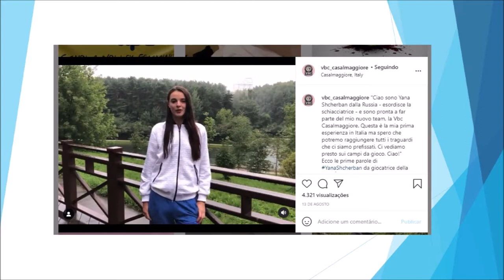YANA SCHERBAN POUSANDA NA ITÁLIA PARA JOGAR NO CASALMAGGIORE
Seu canal de notícias sobre o mundo do vôlei!

Neste canal irei falar sobre as principais ligas do mundo, os jogos, e sobre as jogadoras, se você curtir, peço que:

*Comenta
*Compartilha

Your news channel about the world of volleyball!

In this channel I will talk about the main leagues in the world, the games, and about the players, if you like it, I ask that:

* Comments
* Shares